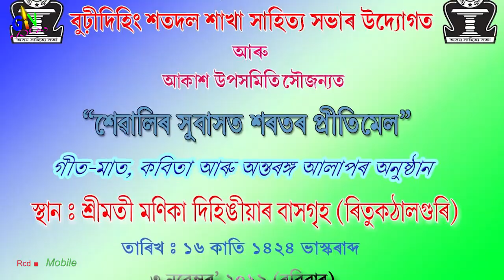Part-1 বুঢ়ীদিহিং শতদল শাখা সাহিত্য সভা 2019 Assam Sahitya Sobha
বুঢ়ীদিহিং শতদল শাখা সাহিত্য সভাৰ উদ্যোগত
      আৰু
আকাশ উপসমিতি সৌজন্যত
"শেৱালিৰ সুবাসত শৰতৰ প্ৰীতিমেল"

স্হান :- শ্রীমতী মণিকা দিহিঙীয়াৰ বাসগৃহ (ৰিতুকঠালগুৰি) তিনিচুকীয়া

Editing Studio,
Go India Video Centre
Video Shooting, Video Editing Or still Photoshoot done here

Mobile Rec :- Porag Neog,
Video Editing :- Amar Jyoti Moran BSA
                    &  Noreswar Narzary